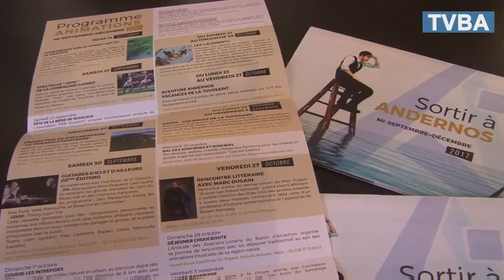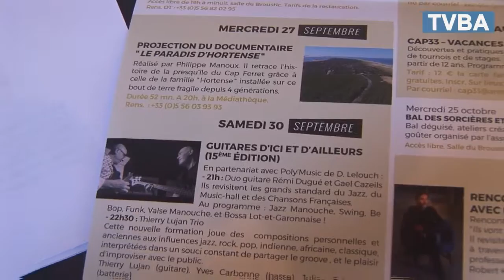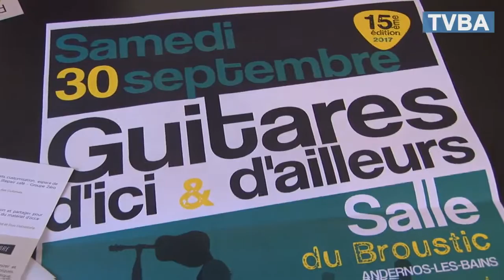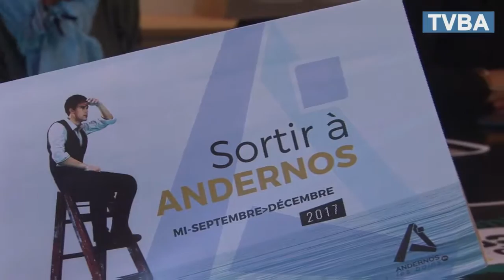17 09 Andernos Progr#19CC16